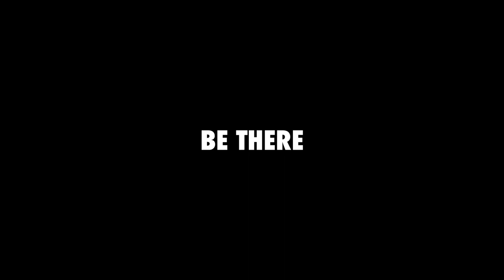Former Northampton Saints & Current USA Eagle Player Will Hooley | Scrum Diego Podcast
On the 2nd episode of the Scrum Diego podcast, Corbs is joined by former Northampton Saints team mate and current Legion & USA Eagle player, Will Hooley.

They discuss everything from Will’s early career, how he ended up at Legion, how he’s excited to play at snapdragon in the forthcoming season, the growth of the MLR, how he feels ‘Anglo-American’ and the story of how he become a USA Eagle.

A brand new weekly rugby podcast from The San Diego Legion, a professional rugby team in Major League Rugby, hosted by Alex Corbisiero. Each week Alex will speak to a range of different guests, including Players, coaches, and people in the San Diego sporting landscape. As well as react to the latest rugby news and lots of behind